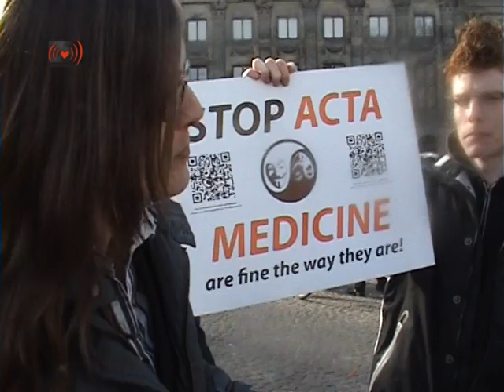Stop Acta 2nd Demo in Amsterdam.Part 2/2:Interviews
Een tiental bezorgde burgers protesteerden in Am*dam tegen het omstreden ACTA verdrag.Twaalf uur vanmiddag verzamelde een klein groepje mensen zich op de Dam voor een betoging tegen ACTA. Vergezeld door de Piratenpartij en een aantal mensen van Occupy Amsterdam leek het een geslaagd protest te gaan worden, net als de anti-ACTA betoging van twee weken eerder. Door een gebrek aan organisatie kwam echter amper iemand opdagen.
Waarom er vandaag gedemonstreerd werd:
• ACTA criminaliseert onschuldige internetgebruikers: ACTA verplicht tot het opbouwen van een controlemechanisme waardoor uw gegevens - na het constateren van 'verdachte' activiteiten - ingezien kunnen worden door met name overheden en grote bedrijven. Lokale wetgeving zal aangepast moeten worden aan ACTA. Invloedrijke bedrijven kunnen straks vanuit commercieel oogpunt websites platleggen die hen niet aanstaan. ACTA geeft bovendien het bedrijfsleven dezelfde bevoegdheid als de rechter om te bepalen of materiaal illegaal is.

• ACTA belemmert innovatie en creativiteit: ACTA biedt geen bescherming aan de creatviteit van het individu. Platforms die gebruikers in staat stellen om ideeën te delen zullen steeds vaker rekening moeten houden met juridische vervolging.

• ACTA is in strijd met mensenrechten: ACTA is geen wet, kent geen democratisch proces en biedt geen bescherming van het individu en zijn creativiteit. Het is een handelsverdrag opgesteld door ongekozen bureaucraten en vertegenwoordigers van multinationals. ACTA werkt als een soort digitale wurggreep die achter de rug van het volk om in volledige stilte is samengesteld door de belanghebbende industrieën.

• ACTA criminaliseert generieke medicijnen: Generieke medicijnen zijn goedkopere medicijnen vaak bestemd voor ontwikkelingslanden. Omdat deze medicijnen levens redden in landen waar de westerse 'merk-medicijnen' te duur zijn vinden we dat acceptabel. Door ACTA zal dit gedoogbeleid
stoppen.

Dit verdrag is een volgende stap in de aantasting van onze persoonlijke vrijheid en ons democratisch recht.